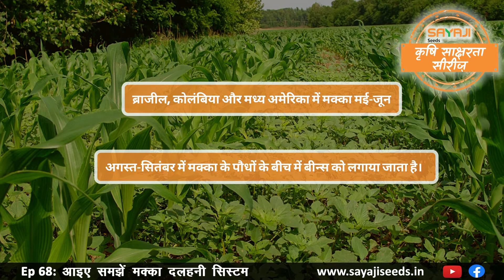आइए समझें मक्का दलहनी सिस्टम | Let's Understand Maize Legume System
आज के एपिसोड का विषय है ** आइए समझें मक्का दलहनी सिस्टम**

उच्च भूमि उत्पादकता की दृष्टि से मक्का दलहनी सिस्टम छोटे किसानों के लिए अधिक उपयुक्त है। मिसाल के तौर पर, एक हेक्टेयर में उगाया गया सोयाबीन आपके खेत में 22 किलो नाइट्रोजन की आपूर्ति करता है, 2.5 टन चारा पैदा करता है और स्ट्रिगा संक्रमण को कम करता है। संरक्षण कृषि के तहत, मक्का का फसल चक्रण फलियों के साथ करने पर सबसे अधिक पैदावार प्राप्त होती है। तो मक्का को दलहनी फसलों के साथ उगाने से आप अपनी पैदावार के लिए बेहतर दाम और परिवार के लिए खाद्य सुरक्षा को सुनिश्चित करते हैं।

कृपया इस वीडियो को आखिर तक देखें ताकि आपको चीजें को समझने में किसी तरह की परेशानी नहीं हो।

खेती के नए तरीकों की जानकारी और समस्या के हल के लिए कमेंट बॉक्स में लिखें।

Our topic for this video is - Let's Understand Maize Legume System

In view of high land productivity, the maize legume system is more suitable for small farmers. For example, a soybean grown on one hectare supplies 22 kg of nitrogen to your farm, produces 2.5 tonnes of feed and reduces striga infestations. Under conservation agriculture, crop rotation of maize with legumes gives the highest yields. So by growing maize with legume, you ensure a better price for your produce and food security for the family.

Please watch the video till the end so that you do not have any problem in understanding things.